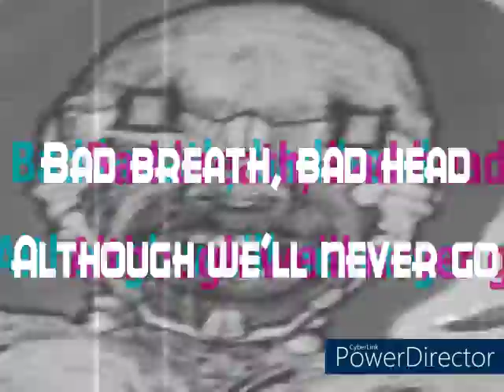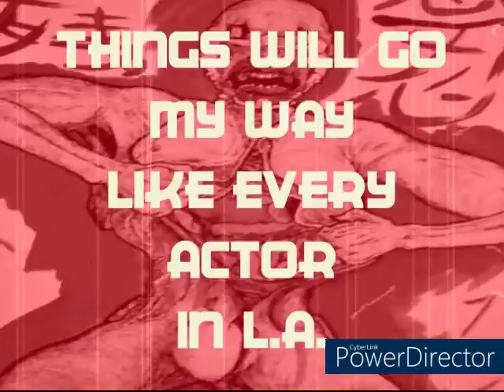BITTEN TWICE - Karaoke Video (HARD DIFFICULTY)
A semi-instrumentals version of my "Bitten Twice" lyrics video for Machinegirl.